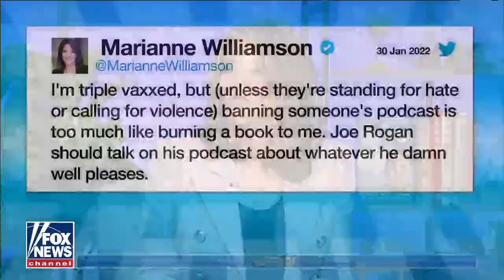Gutfeld: Wokeism on a warpath against Joe Rogan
Greg Gutfeld blasts wokeism and its proclivity to suppress ideological diversity